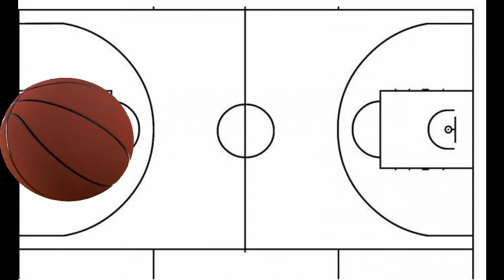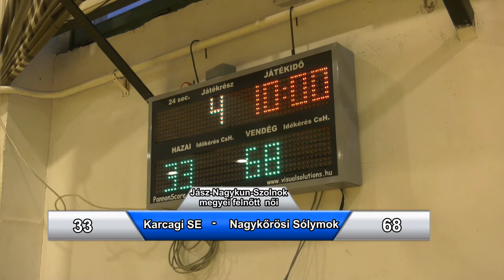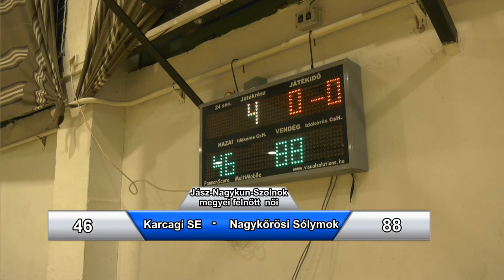Karcagi SE - Nagykőrösi Sólymok JNSZ Megyei Felnőtt Női Kosárlabda mérkőzés 2022.03.19.